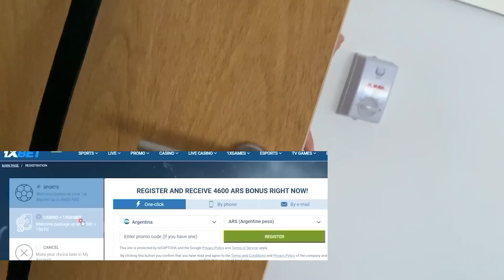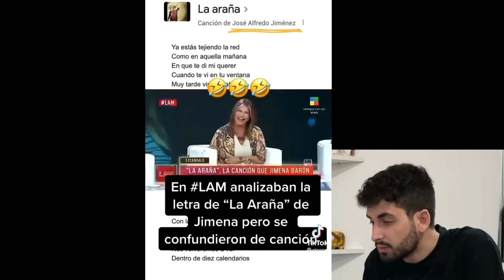EL PAPÁ DE THIAGO. EL PASACALLES DE LA CHINA. EL BEBÉ MILEI. LA ARAÑA. BASURA SEMANAL #83.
GUION:
Matias Bottero